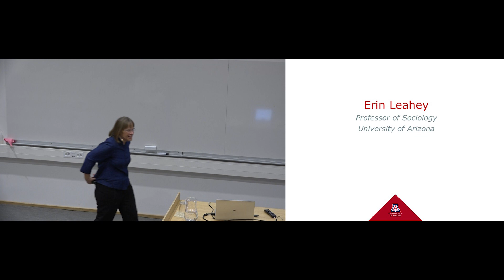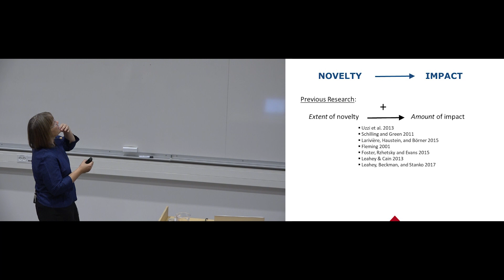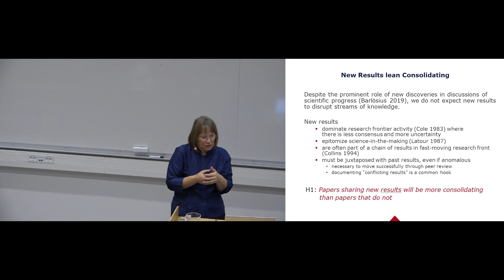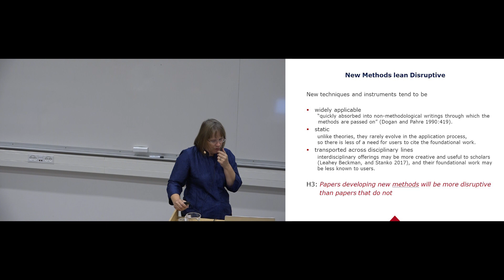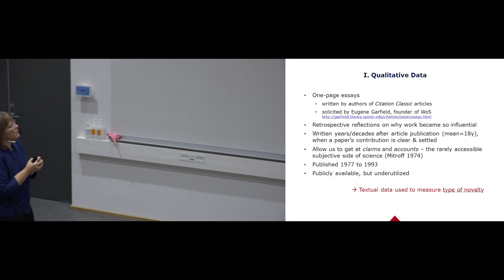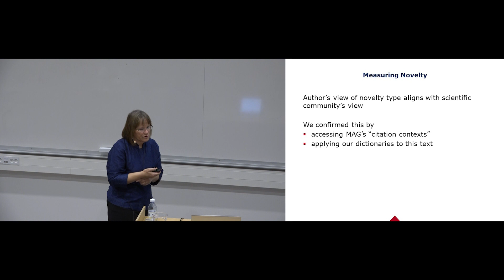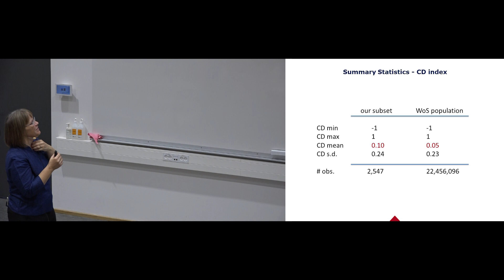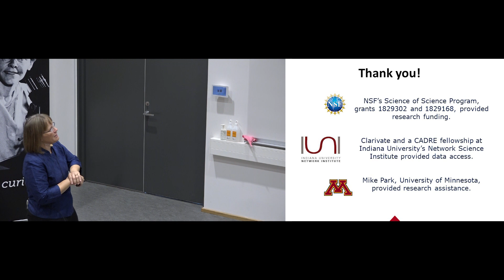Erin Leahey - What Types of Novelty Are Most Distruptive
About:
Erin Leahey is an elected member of the Sociological Research Association. She is known largely for her work on science, scientific careers, and inequality therein. Recently she has focused on studying the costs, benefits, and precursors of interdisciplinary research at both the individual and organization levels.

Her lecture will be about the research she recently published in Nature: "Papers and patents are becoming less disruptive over time".

The lecture is the keynote to an interdisciplinary conference hosted by Pantelis Analytis at DIAS.